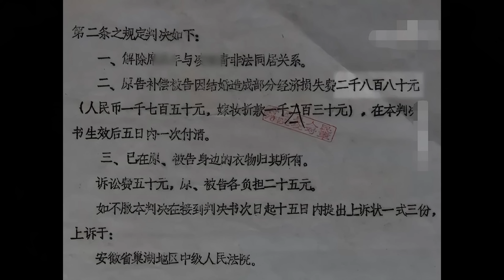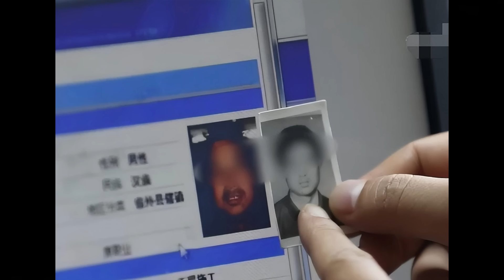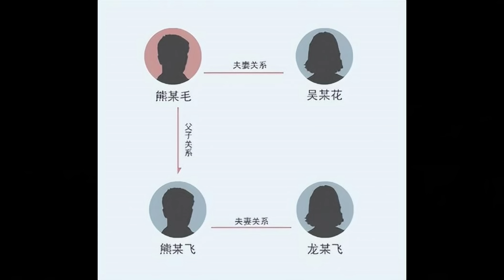🔴大陸公安30年追兇之路！殺人兇手逃亡過程中竟強佔乞丐的老婆！男子怒杀霸占其母侵犯其妻的殺人犯！只靠一張黑白相抓人！｜CC字幕｜Podcast｜日更頻道